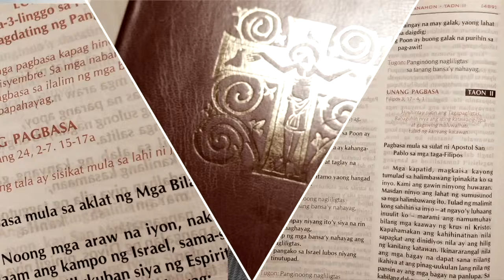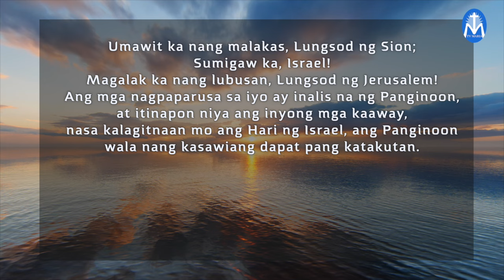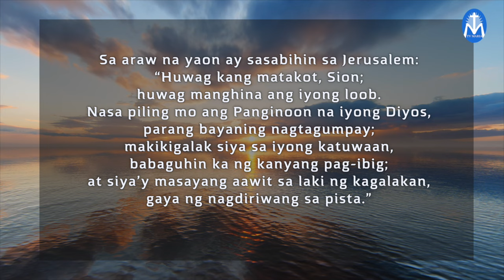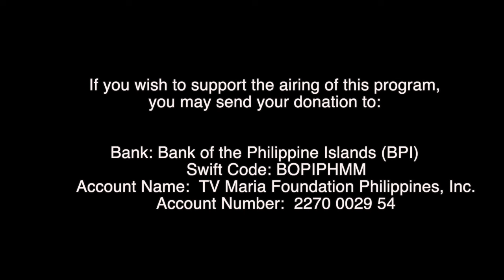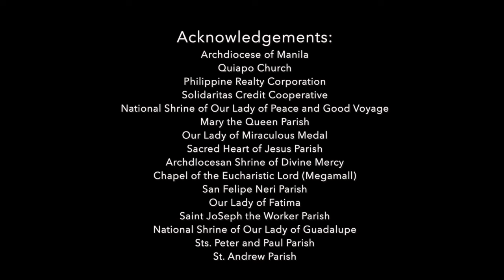First Things First | May 31, 2024